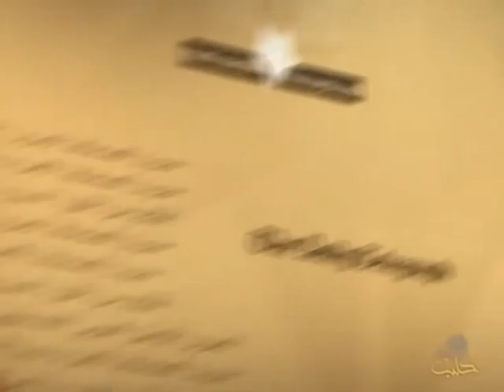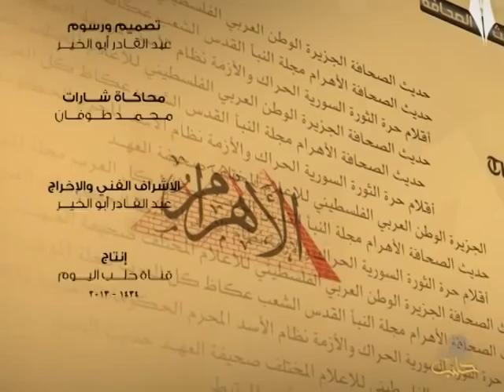حديث الصحافة 30 12 2013